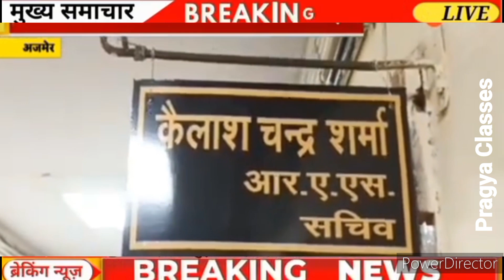RBSE Board result Date 2024/RBSE result 2024/rbse class 10 12th result 2024/rbse Board result latest